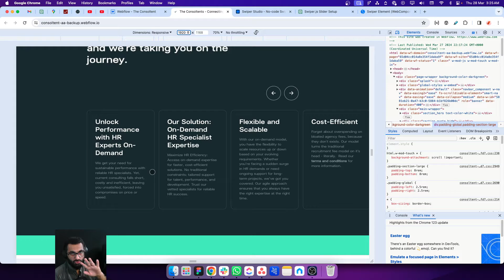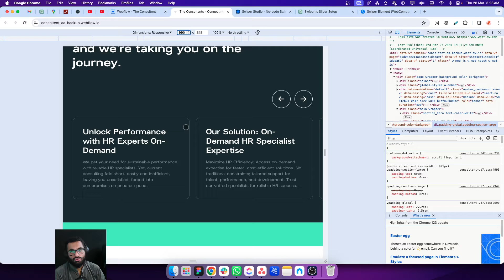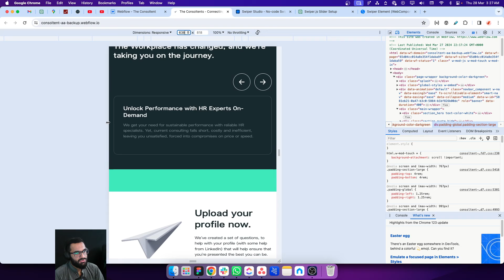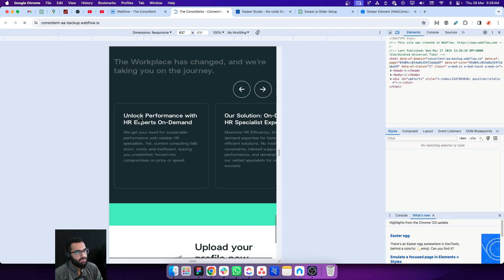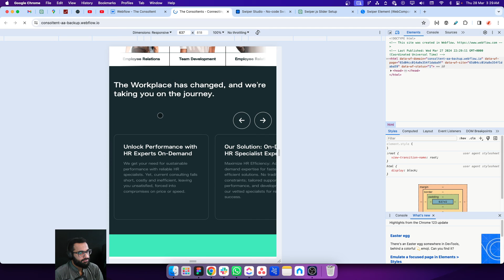How To Create a Swiper JS Slider in Webflow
In this video, we discussed two ways to make your Swiper JS Slider responsive in Webflow.

Method 1:
Utilize Swiper JS parameters and specify the number of slides on different breakpoints.

Method 2:
Set slidesPerView to 'auto' and control the slides' width directly from the Webflow properties panel.